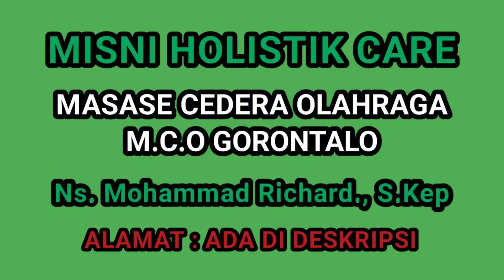CEDERA LUTUT SUDAH 9 TAHUN SAAT JONGKOK MASIH TERASA NYERI PASIEN DARI MOOTILANGO KAB. GORONTALO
Terapi Masase Cedera Olahraga Merupakan Salah Satu Terapi Masase Untuk Merilis Otot Yang Disebabkan Oleh Cedera Dan Menyisihkan Spasme (Kekakuan Otot) Sehingga Membantu Mempercepat Pemulihan Akibat Cedera...

Terapi Masase Cedera Olahraga Menangani :
✅ Cedera Leher
✅ Cedera Bahu
✅ Cedera Siku
✅ Cedera Pergelangan Tangan
✅ Cedera Jari
✅ Cedera Punggung
✅ Cedera Pinggang
✅ Cedera Pinggul
✅ Cedera HNP
✅ Cedera Sindrom Piriformis
✅ Cedera Lutut
✅ Cedera Ankle

Silahkan Berkunjung Ke Tempat Kami
MISNI HOLISTIK CARE || MCO GORONTALO
Lisensi Nasional Treatment MCO (MASASE CEDERA OLAHRAGA)

Alamat Taruna Remaja
Jl. Cempaka, Tenda, Kec. Hulonthalangi, Kota Gorontalo, Gorontalo 96133
Klik Maps 👇

Informasi Dan Reservasi Hubungi
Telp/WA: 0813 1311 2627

Semoga Menjadi Ikhtiar Terbaik Kita Untuk Menjaga Kesehatan 😇😇😇